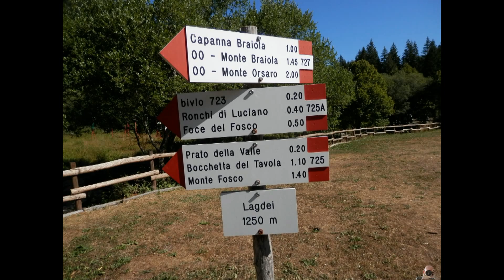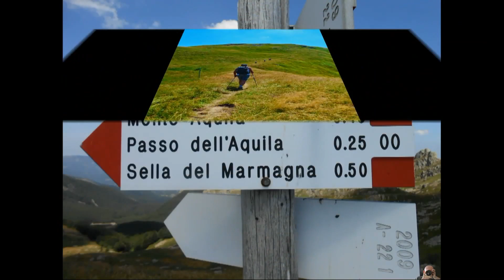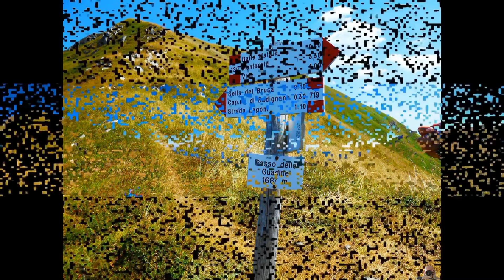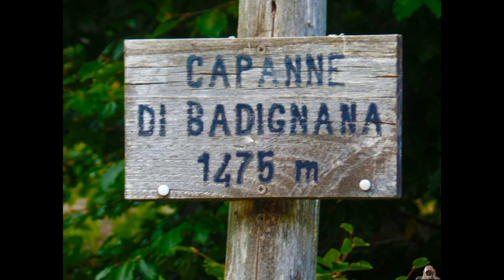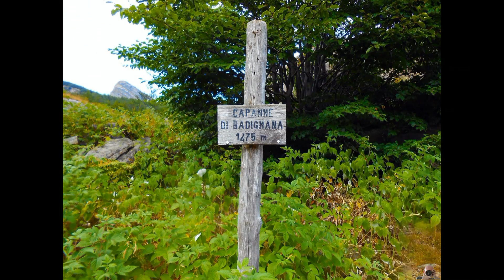004 ESCURSIONE AL LAGO SANTO 06 08 15